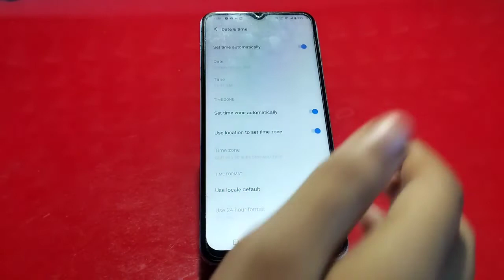Vivo T1 5GMein Date And Time Setting Kaise Karen,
Change Date And Time Setting In Vivo T1 5G

How To Change Date And Time Setting In Vivo T1 5G,
Vivo T1 5GMein Date And Time Kaise Set Karen,
How To Set Date And Time In Vivo T1 5G,
Vivo T1 5GMein Date And Time Set Karna Sikhen,
Vivo T1 5GMein Date And Time Kaise Set Karte Hain,
How To Change Date And Time In Vivo T1 5G,
How To Set Date And Time With 24 Hour Format In Vivo T1 5G,
Vivo T1 5GDate Kaisi Change Karen,
Vivo T1 5GMein Time Kaise Set Karen,
Vivo T1 5GMein Date And Time Setting Kaise Karte Hain,